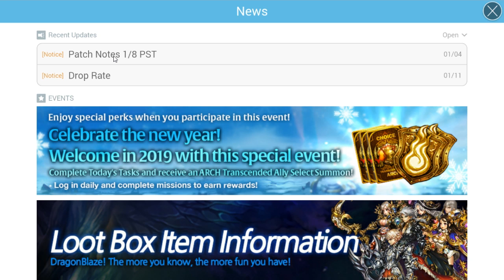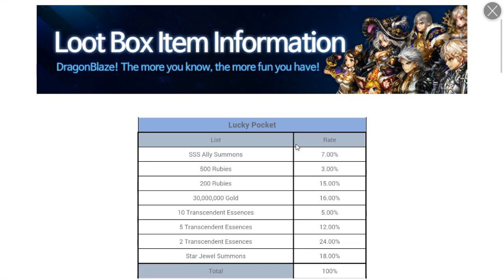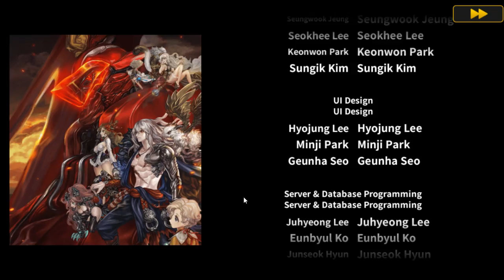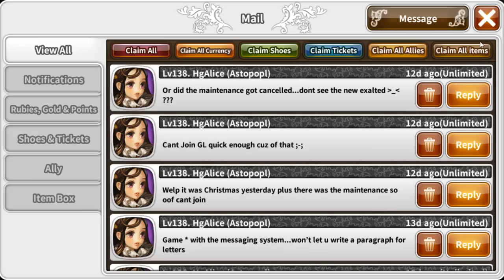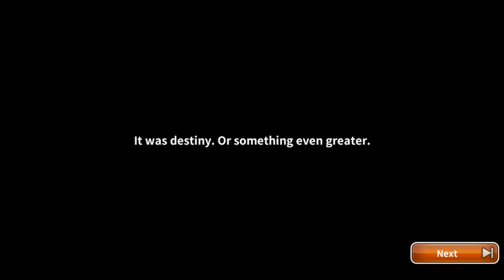Dragon Blaze | Episode 146 | Entering The Realm of the Gods